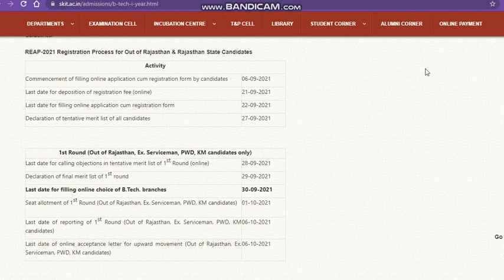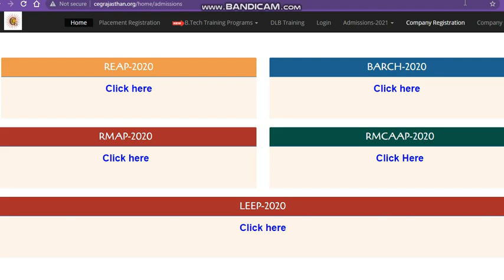Reap Rajasthan Application Form 2021|Reap Admission 2021|Reap Rajasthan 2021#ReapApplicationform2021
Reap Rajasthan ADMISSION2021
# All About Reap Rajasthan Reap2021

# All About Reap Rajasthan admissionprocessreap2021
# All About Reap Rajasthan admission2021
Reap Rajasthan admission2021

Reap Rajasthan meadmissionkasele
howtogetadmissioninReap Rajasthan
# All About Reap Rajasthan rajasthanstateengineeringentranceexam
Reap Rajasthan Application Form 2021
Reap Rajasthan admission2021
Reap Rajasthan admissionregistration2021
# All About Reap Rajasthan Reap Rajasthan admission2021
howtogetadmissioninReap Rajasthan
Reap Rajasthan Admission 2021
Reap Rajasthan
Reap Rajasthan admission2021
howtogetadmissioninReap Rajasthan 2021
Reap Rajasthan admissionprocess2021
Reap Rajasthan admission2021
Reap Rajasthan admission2021
Reap Rajasthan admission2021

Reap Rajasthan meadmissionkasele
howtogetadmissioninReap Rajasthan
Reap Rajasthan admission2021
Reap Rajasthan admissionregistration2021
howtogetadmissioninReap Rajasthan
Reap Rajasthan
Reap Rajasthan admission2021
howtogetadmissioninReap Rajasthan 2021
Reap Rajasthan admissionprocess2021
Reap Rajasthan admission2021
Reap Rajasthan admission2021
Reap Rajasthan admission2021

Reap Rajasthan meadmissionkasele
howtogetadmissioninReap Rajasthan
Reap Rajasthan admission2021
Reap Rajasthan admissionregistration2021
howtogetadmissioninReap Rajasthan
Reap Rajasthan
Reap Rajasthan admission2021
howtogetadmissioninReap Rajasthan 2021
Reap Rajasthan admissionprocess2021
Reap Rajasthan admission2021
Reap Rajasthan admission2021
Reap Rajasthan admission2021

Reap Rajasthan meadmissionkasele
howtogetadmissioninReap Rajasthan
Reap Rajasthan admission2021
Reap Rajasthan admissionregistration2021
howtogetadmissioninReap Rajasthan
Reap Rajasthan
Reap Rajasthan admission2021
howtogetadmissioninReap Rajasthan 2021
Reap Rajasthan admissionprocess2021
Reap Rajasthan admission2021
Reap Rajasthan admission2021